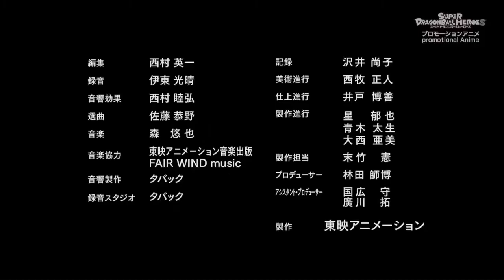Dragon Ball Héroes Capítulo 30/Sub Español Completo HD